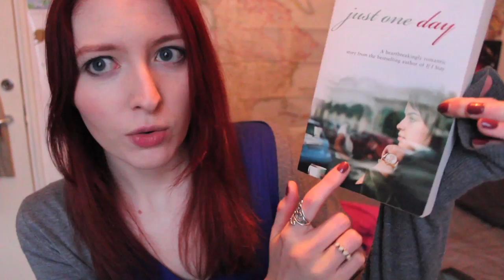Book Review | Just One Day by Gayle Forman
Just One Day by Gayle Forman.